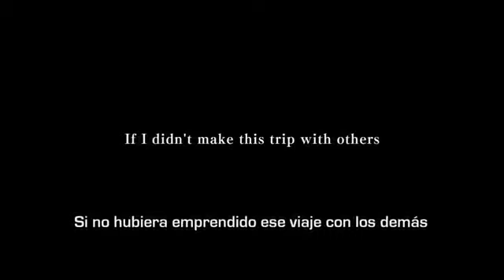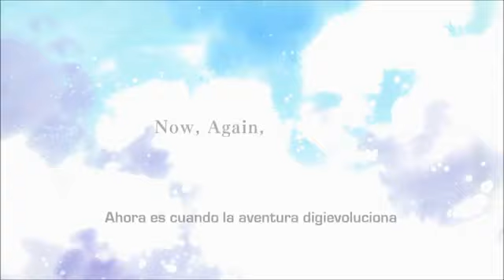Trailer - Digimon Adventure. Primavera de 2015 [Subtítulos Inglés - Español]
Holik - Anime - Manga, videojuegos y mucha Diversion
Katana Street de Formosa Argentina